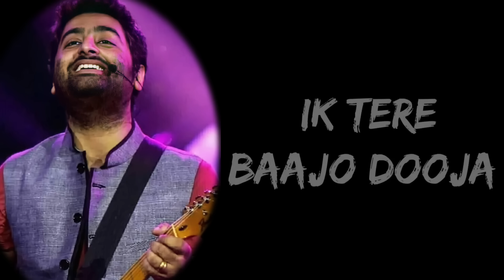Bolna Maahi Bol Na Bolna Maahi Bol Na Full Song (Lyrics) - Arijit Singh | Asees Kaur | Lyrics Tube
Full Song Lyrics:

Chhuteya na chhute mose
Rang tera dholna
Ik tere baajo dooja
Mera koi mol na
Bolna mahi bolna
Bolna mahi bolna

Tere liye aaya main toh
Tere sang jaana
Dholna ve tere naal
Jindri bitavaan

Kadi naiyo chhodna
Ishq di dor na
Sare chhad jaayen maahi
Tu na chhodna
Bolna mahi bolna
Bolna mahi bolna

Tere sang hasna main
Tere sang rona
Tujhme hi rehna main
Tujhme hi khona

Dil mein chhupa ke tujhe
Dil naiyo kholna
Marke bhi maahi tosey
Munh na modna
Bolna mahi bolna
Bolna mahi bolna

Chhuteya na chhoote mose
Rang tera dholna
Bolna maahi bol na (bol na)
Bolna maahi bol na (mahi bol na)

*Keep Loving*❤
*Keep Shareing*🤗
*Peace*✌